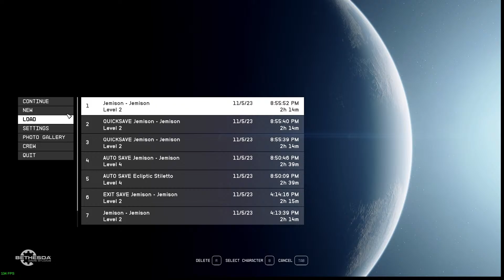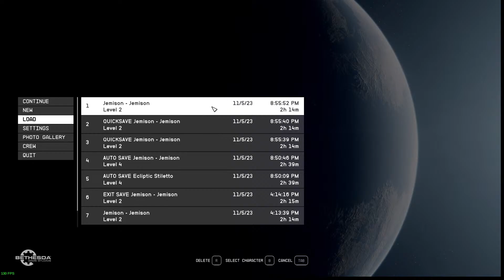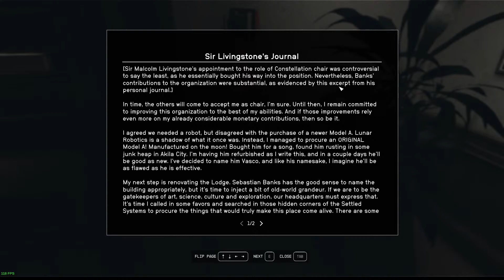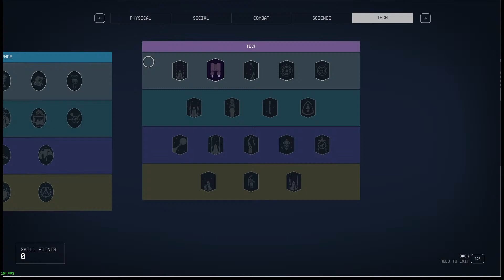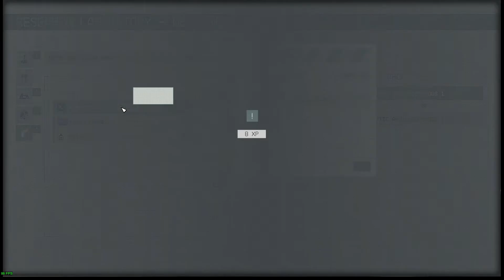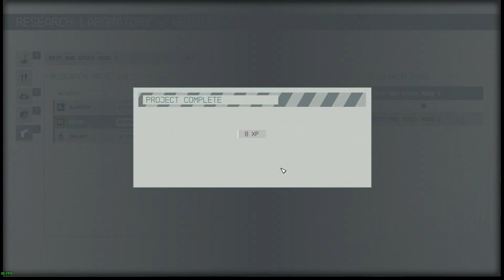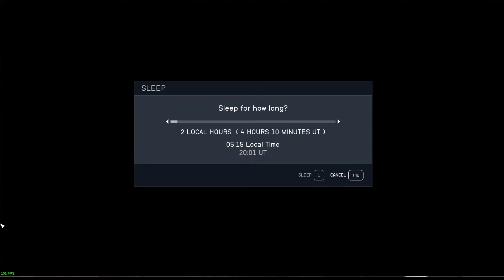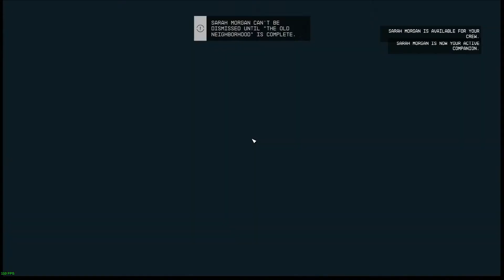Starfield Episode 2 - The Lodge of Spacerers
Ahoy-hoy! Seeing as part 1 went by so swimmingly. floatingly? Let's get part 2 well underway

Drop by, say hi, and feel free to let me know if you want to see more of this sort of thing in future!

I've got my eye on chat, and my usual streamlabs alerts are on, if you care to pelt me with pennies: